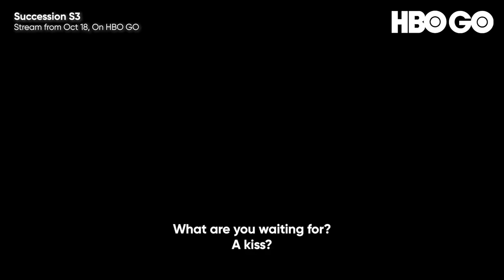Succession S3 | Roy Family Food Chain | HBO GO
Ahead of Succession Season 3, want a refresher on who's at the top of the food chain? Jeremy Strong, Brian Cox, J. Smith Cameron, Sarah Snook, Kieran Culkin, Nicholas Braun, and Matthew Macfadyen rank the key players at Waystar Royco based on power and influence.

Season 3 of Succession premieres this October 18, on HBO GO.